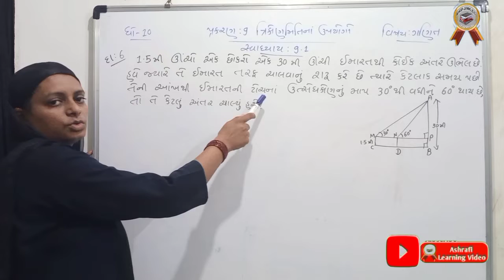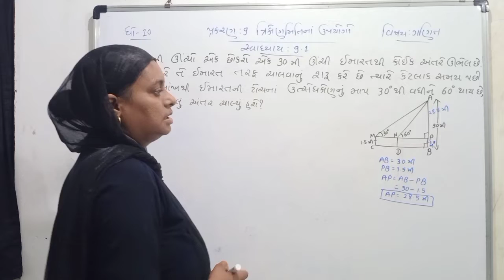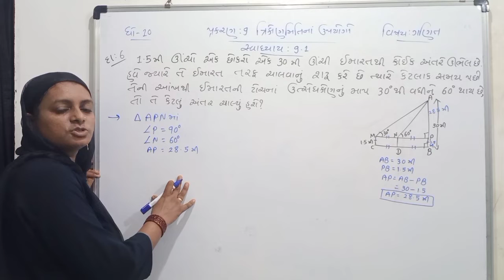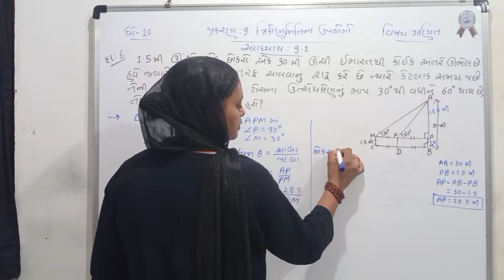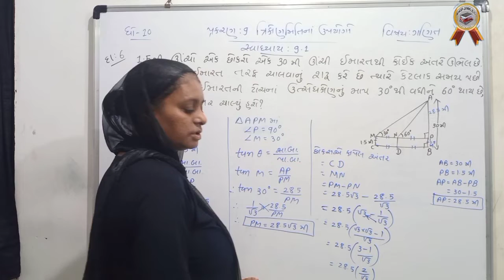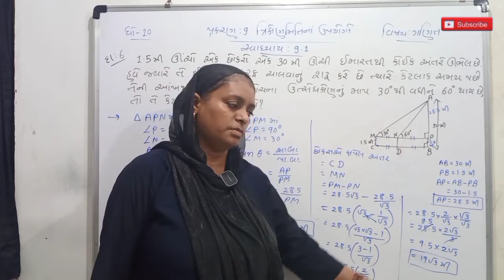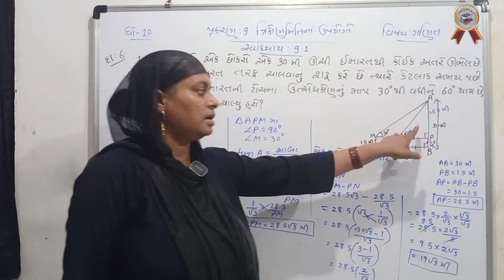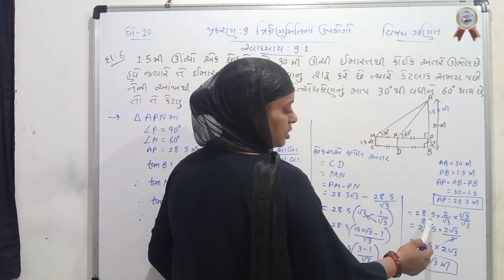Trikonmiti // Trigonometry // Maths std 10 // Swadhyay 9.1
Trikonmiti trigonometry Maths std 10 Ganit gujarati language gujarati medium gseb syllabus NCERT solutions swadhyay 9.1